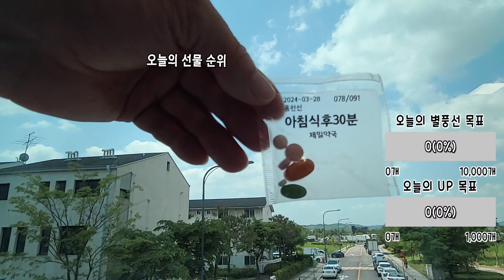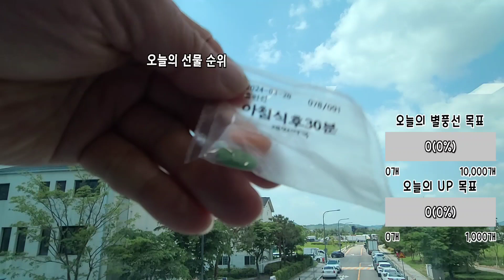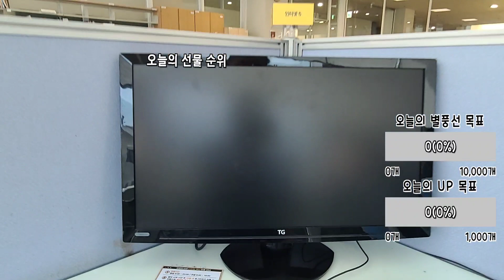멍 멍 _♡ 누가 있나- 빵빵 후루르륵_♡_1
탕 탕 후르루륵  감사합니다, 그런데 먼저 제목은 콩이가 말하고 내가 제목으로 베낀 것이라... 멍멍 🐶 다른 bj느낌 이고...  대한민국 숲BJ 님 수고 많으셨습니다
그외 방송 물티슈 선 넘지 않고 슛 잘봤어요.

벙어리 저금통 동요 불러주면 스티커 15개 드릴려고 했는데... 땡그렁 한푼  땡그렁 두푼 벙어리 저금통이 어휴 무거워 ...   아무도 없어서 제가 불러 봐야 겠어요.
안녕 👋

저금통 노래 하지만 언제나 미숙상태... 즐겜 합니다.